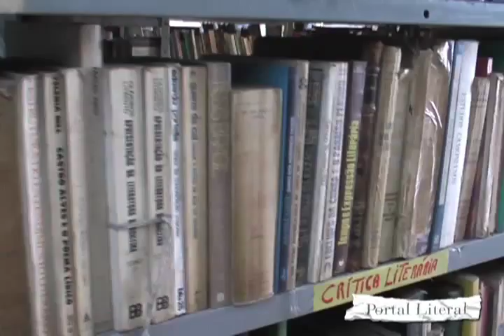Sebos do Centro do Rio | Livraria 2 Silvério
Situado na esquina da Avenida Passos com a Rua Luís de Camões, a Livraria 2 Silvério está há 37 anos no comércio de livros usados. Thiago da Silva Santos trabalha há 2 anos no sebo, que pertence ao seu tio. "Aqui é tudo em família", diz. Com pé direito alto dos antigos sobrados cariocas, o local possui um bom acervo, na sua maioria de livros com 10, 20 anos e um tanto de pó. Entre os livros mais recentes, uma edição da Cosac Naify de Três vidas, de Gertrude Stein, saía por R$ 25.

"Quando cheguei, a venda era um pouco melhor, pois não tinha esse crescimento de vendas pela internet. Hoje em dia, com a Estante Virtual, deu uma caída nas livrarias, tanto que algumas até fecharam aqui pelo centro [do Rio] e os donos ficaram vendendo só pela internet. Hoje, também pela Estante Virtual, qualquer um cadastra seus livros e vende pelo site", diz.

Eles também entraram na internet e conseguiram equilibrar as vendas. Disponibilizam 27.093 livros on-line "Mas é importante ter as lojas nas ruas, pois algumas pessoas ainda nos procuram para vender e comprar diretamente. Infelizmente, a tendência é as lojas diminuírem", finaliza Thiago.

Realização | Bruno Dorigatti e Felipe Pontes. maio 2010.